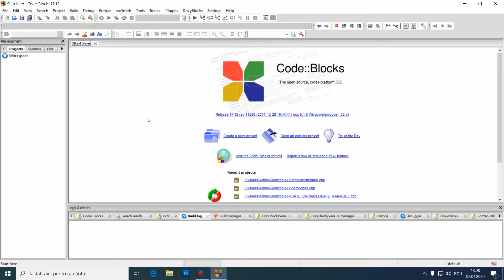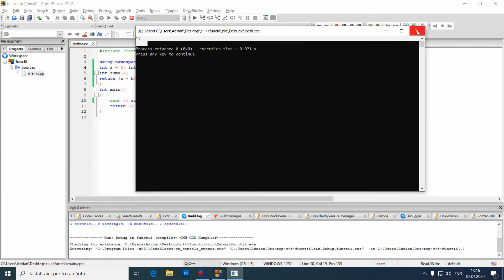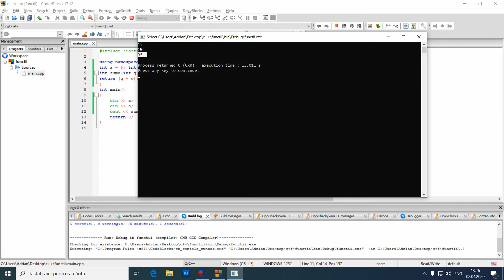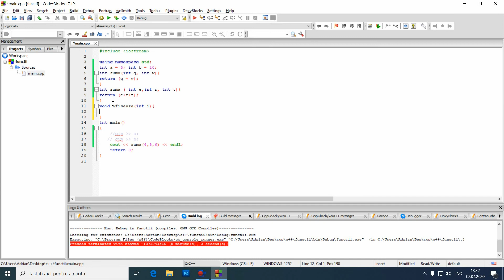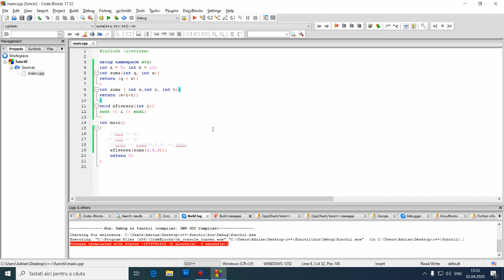FUNCTII IN C++ - ECD. INF. ADRIAN IGNAT